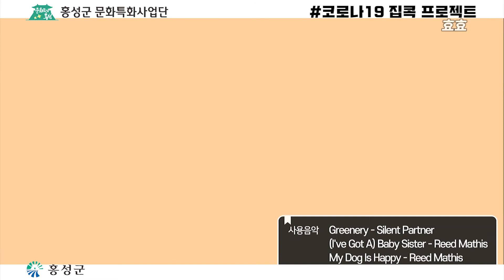홍성 - 집콕 프로젝트 놀면뭐하니-신효진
문화도시홍성
Hongseong-gun Cultural Specialization Project Group
Korean Culture City
a sightseeing tour
COVID-19